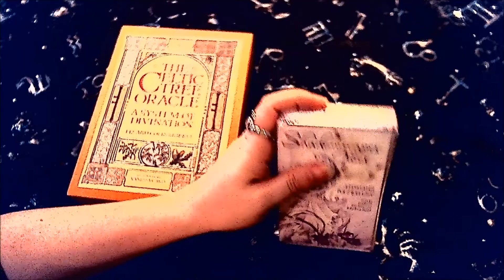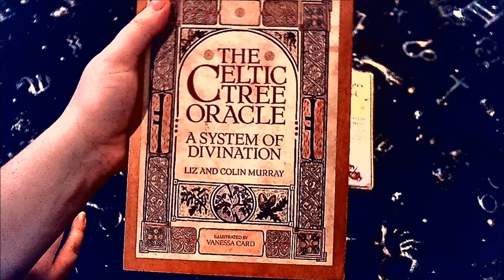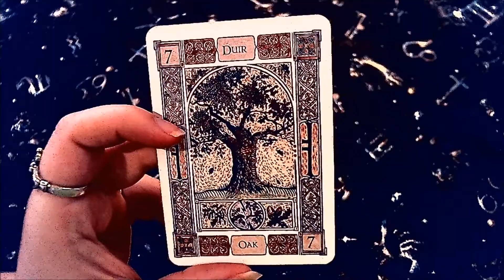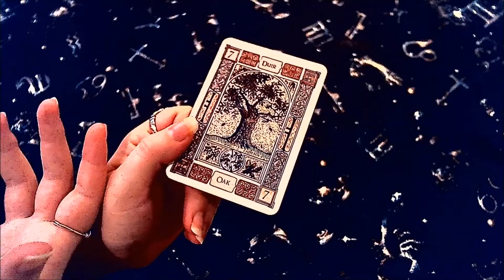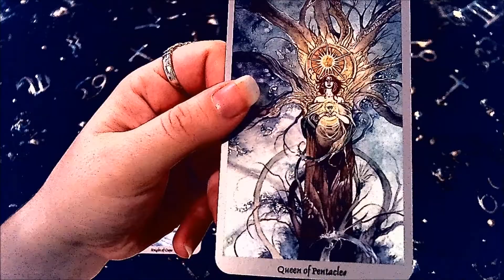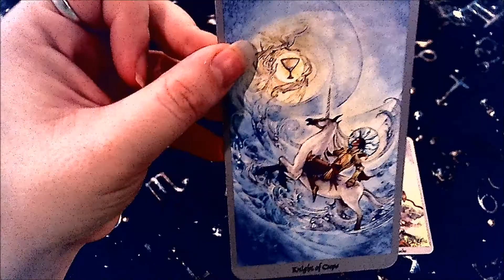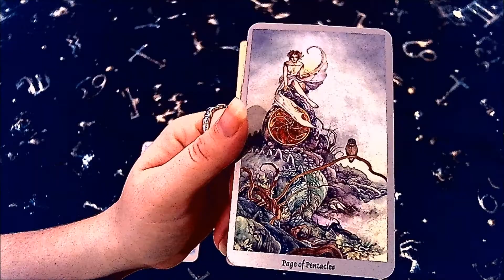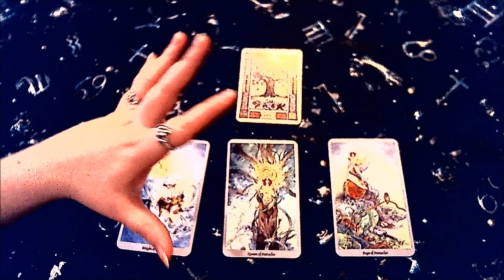Weekly General Tarot Reading for Oct 19th-25th, 2014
Celtic Tree Oracle
Shadowscapes Tarot

So sorry for the delay in getting this out!  I recorded it a few days prior to this, but then got busy and didn't get around to uploading it until today!